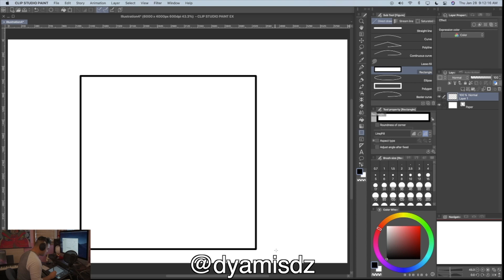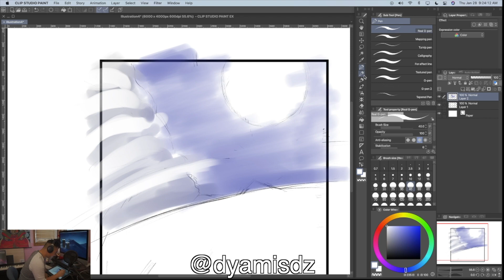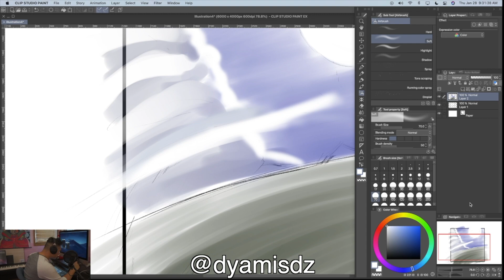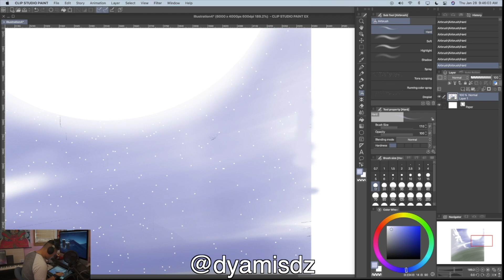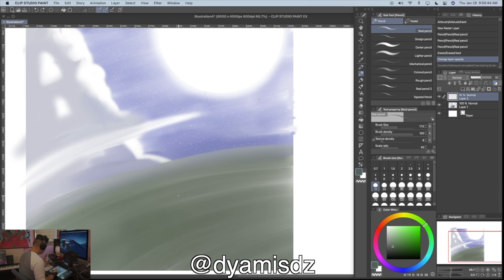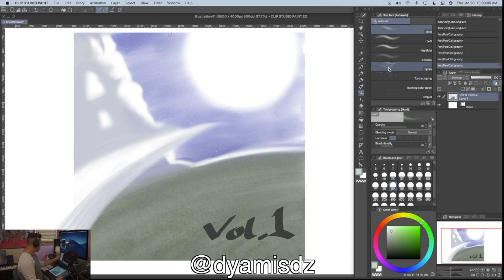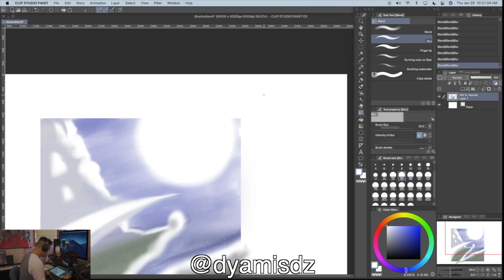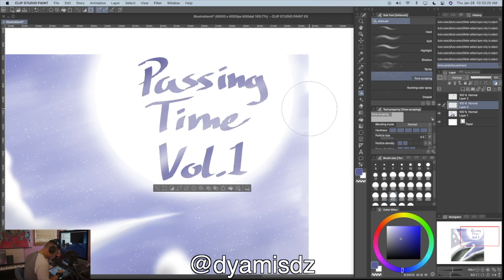Passing Time Vol. 1 Album Art Time-lapse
Passing Time Vol. 1 · Dyamis

Passing Time Vol. 1